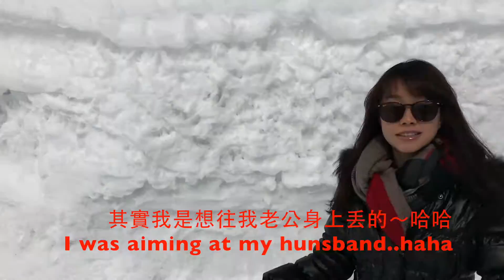Akakura Kanko hotel 赤倉觀光飯店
新瀉縣赤倉觀光飯店Niigata-gen Akakura Kenko Hotel

從東京車站出發搭新幹線到長野，搭電車從長野到妙高高原後，再搭飯店巴士到飯店，整個交通時間約3個小時。日本有很多划雪的地方，這是村上寒吉第一次跟這麼大量的雪近距離接觸，真心覺得雪本人太美了。光是看著雪就覺得很療癒，這應該是很觀光客心態吧！住在下雪的地方不知道生活會不會很不方便，聽我的朋友說，他們反而外出過夜時，家裡要開著暖氣，不然水管會結冰！這次的旅行是村上的朋友送給我們的新婚禮物。我覺得日本這個很貼心，是一本溫泉飯店的介紹書，只要是書裡有的，你可以選一間，打去預約後，把書中附的資料寄去指定的地址，就會把免費住宿卷寄來給你喔～～我們選得這間是一泊一食的（也有一泊二食、或是二泊的都不一定喔！）是一間景色非常美，可划雪、可泡溫泉的飯店！哦～對了，這趟去發現很多歐美人士哎！都是特地來划雪的，講中文的反而只有我一個，聽店員說夏天比較多中國旅客。小提醒：大家在長野車站時可以買一些要吃的東西，飯店裡是沒有商店的喔！

Niigata-gen Akakura Kenko Hotel
It takes about 3 hours of transport from Tokyo station to Akakura Kenko Hotel. This is the first time that I stayed at a snow world. The view was amazing!!!This trip is a wedding gift from my husband's friend, really appreciated this present! We received a brochure of hot spring hotel in Japan, and we can choose one and then reserve it. After reservation, you just need to sent your information to the attached address. You will receive the free ticket for your hotel reservation. Is it sweet!!By the way, don't forget to buy some drinks or snacks at Nagano station cause there is no store at the Hotel.